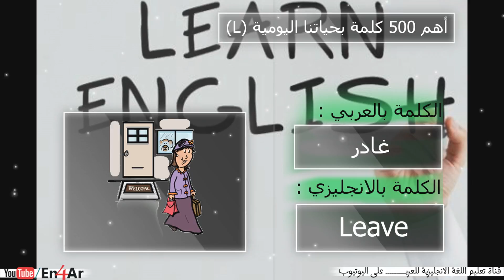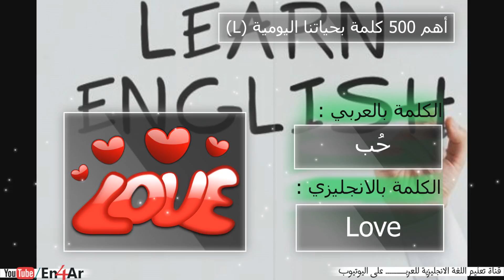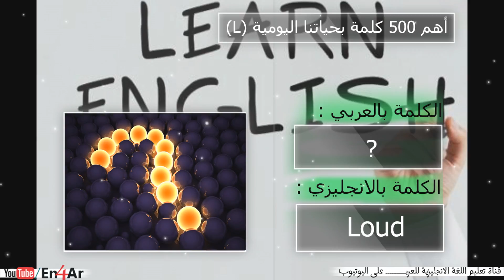27 | تعلم أهم 500 كلمة انجليزية نستخدمها في حياتنا اليومية | صوت وصورة | عربي انجليزي | مع الترجمة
👆😉✅ قناة متخصصة فى تعليم اللغة الانجليزية .من خلال فيديوهات سهلة وبسيطة وغير مملة. محادثات عامة محادثات تفاعلية قصص مترجمة كارتون مترجم أهم الجمل والكلمات عربي انجليزي حكم وامثال باللغة الانجليزية .وغير ذلك  هدف القناة ان تعلم نفسك بنفسك من خلال تلك الفيديوهات .نرجو ان تنال اعجابكم.

top 10
top 2017
top 2016
top songs
top 40
the words
more than words
no words
last words